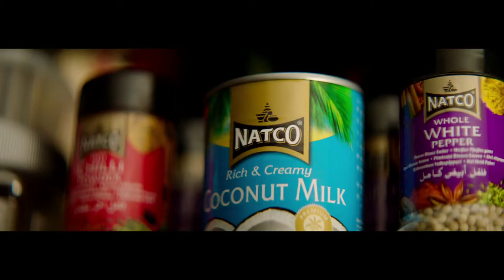Natco Foods Homechefs TVC (Directors cut)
The concept is takes after from a very famous UK Tv show called Masterchef.
The idea was to bring together foodies from all walks of life to be inspired to cook with Natco spices.